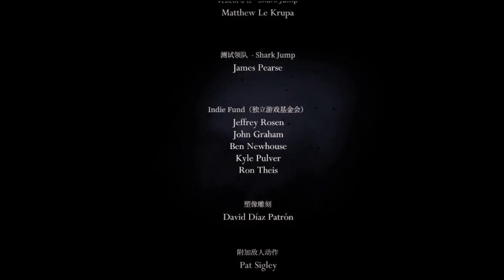Hollow Knight - Без Покупок, КОПЕЙКА РУБЛЬ БЕРЕЖЁТ) (Geo НЕ НУЖНО!) v1.5.78 (PC) 2021.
Hollow Knight v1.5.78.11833 - Прохождение Без Покупок, Быстрое прохождение на 20% в режиме (Классический), концовка ПОЛЫЙ РЫЦАРЬ.
Достижение: Полый Рыцарь.
Достижение: Молниеносное прохождение.
Достижение: Крайне быстрое прохождение.